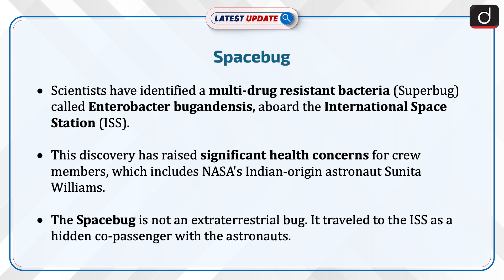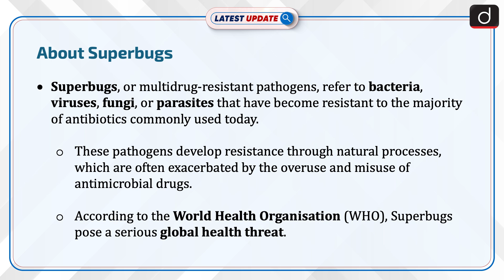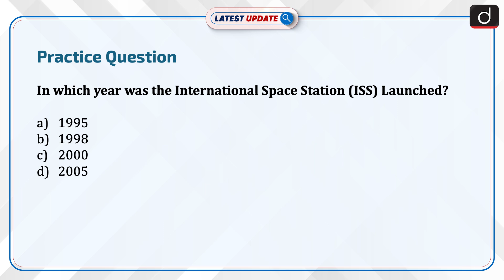Spacebug | International Space Station | Latest Update | Drishti IAS English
Recently, Scientists have identified a multi-drug resistant bacteria called Enterobacter bugandensis, aboard the International Space Station (ISS). This discovery poses significant health risks for astronauts. The bug is known to have evolved and become more potent in the close environment of the ISS. The ISS, launched in 1998 through international collaboration, serves as a crucial platform for scientific research and space exploration.